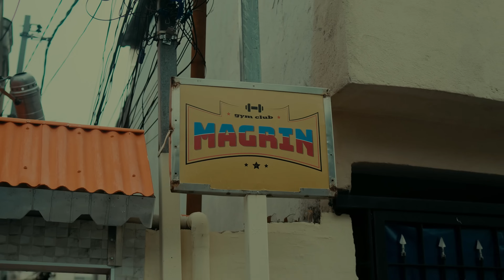Zé Felipe e MC Rica - Making Of Vai Magrin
VAIMAGRIN Projeto "Coloca O Capacete"